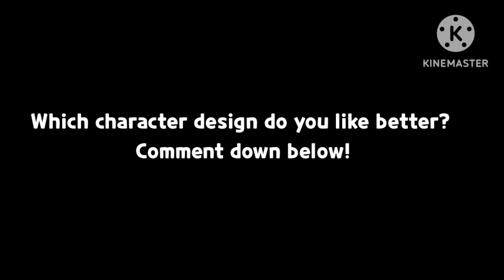Showcasing my OC's redesign + My new OC Canapé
Here we go! The first annual changes or 2024! Which character do you like better?